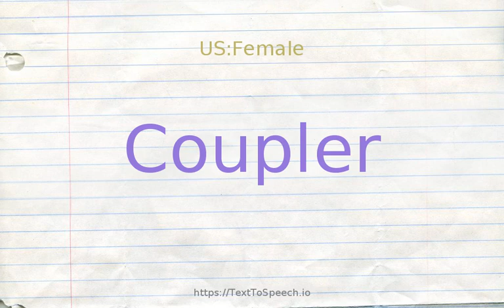How to pronounce coupler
Learn how to say Coupler in English correctly with TextToSpeech.io free pronunciation tutorials. American & British English pronunciation of male & female voices provided in videos. Check them out!

    Coupler definitions:
    (n): a mechanical device that serves to connect the ends of adjacent objects